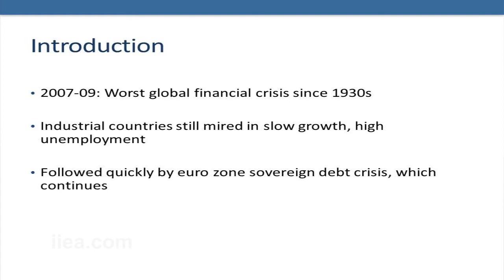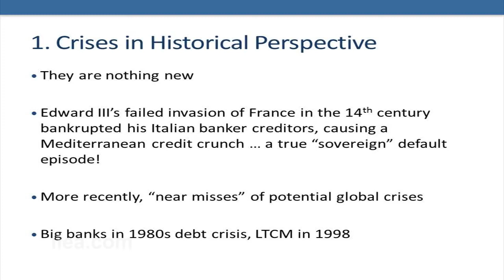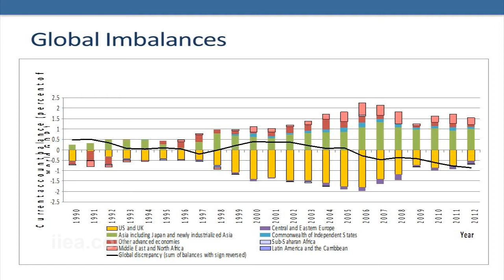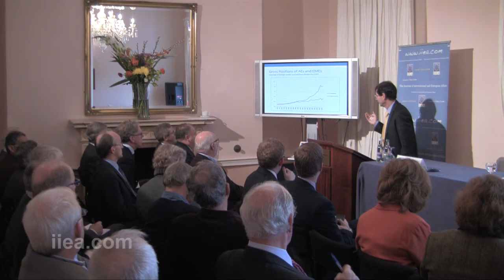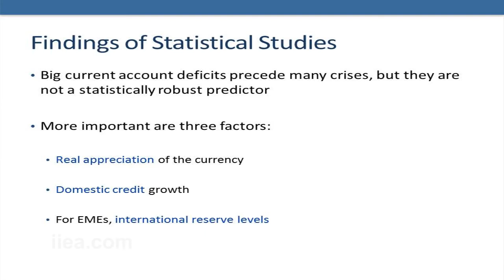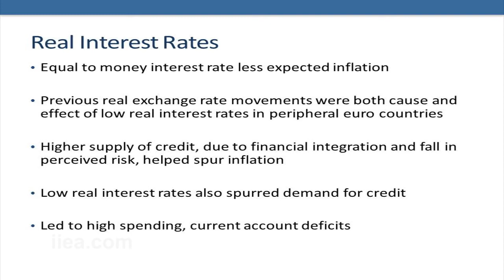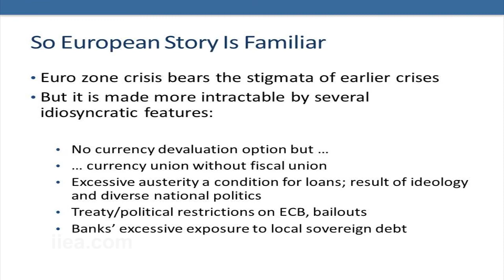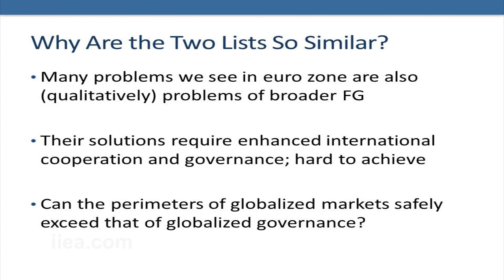Maurice Obstfeld on Understanding Past and Future Financial Crises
About the Speech:

In his presentation at the Institute, Professor Obstfeld looked at how an understanding of past financial crises can guide our prediction and readiness for future financial crises.

This event is facilitated by the Irish Economics Association.  Professor Obstfeld will also deliver the Edgeworth Lecture at the Irish Economics Association Annual Conference on April 27th

About the Speaker:

Maurice Obstfeld is Professor of Economics at University of California, Berkeley. He is is one of the world's leading economists. His work has set the parameters of much of modern international macroeconomics. He has coauthored leading academic texts on international macroeconomics with Paul Krugman and Kenneth Rogoff. More recently he coauthored what is considered a definitive history of capital markets with Alan M. Taylor.